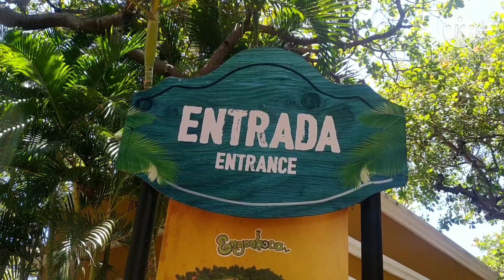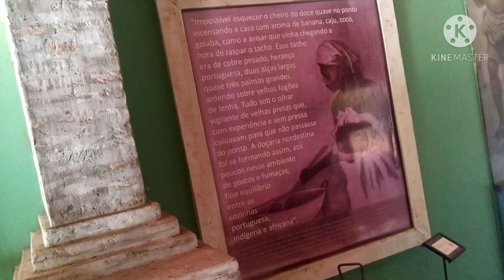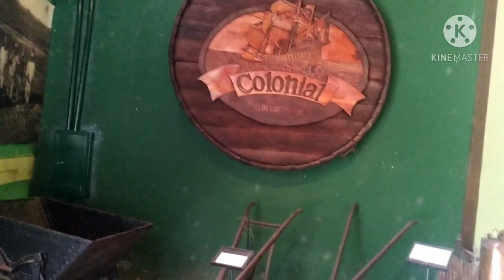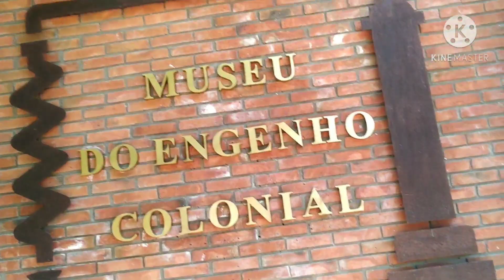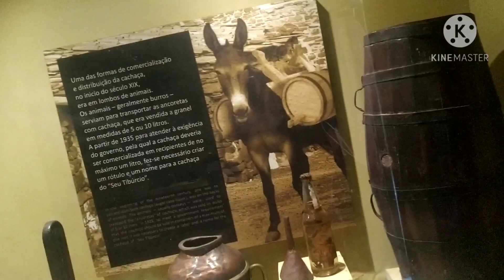ENGENHOCA PARQUE EM FORTALEZA. PASSEIO TOP PARA TODA FAMÍLIA.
VEJA MAIS DICAS DE VIAGENS E PASSEIOS MARAVILHOSOS NO LINK ABAIXO

VOCÊ IRÁ PASSEAR EM FORTALEZA NO ESTADO DO CEARÁ
APROVEITE POIS É UMA OPORTUNIDADE MARAVILHOSA DE CONHECER O NORDESTE DO NOSSO BRASIL
LUGARES MARAVILHOSOS PASSEIOS INCRÍVEIS
AQUI NA PLAYLIST PASSEIO DO NOSSO CANAL TERÁ VÁRIOS VÍDEOS COM PASSEIOS MARAVILHOSOS QUE TIVEMOS A OPORTUNIDADE DE FAZER DURANTE AS NOSSAS FÉRIAS EM FORTALEZA
ALGUNS LUGARES INDISPENSÁVEIS PARA QUE VOCÊ POSSA CONHECER INCLUSIVE COM DICAS RELACIONADAS À ALIMENTAÇÃO CUSTO DOS PASSEIOS DE BUGGY HOTEL E MUITO MAIS
ESPERO QUE SEJAM DICAS VALIOSAS PARA O SEU PASSEIO SEJA AINDA MAIS INCRÍVEL